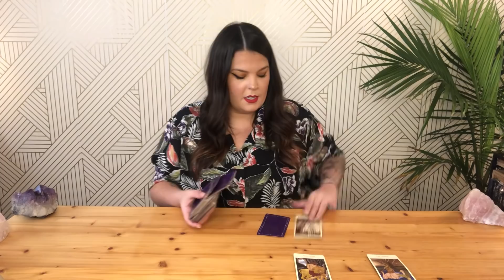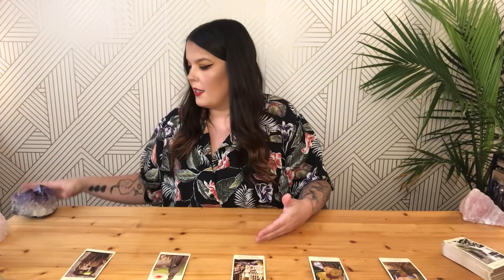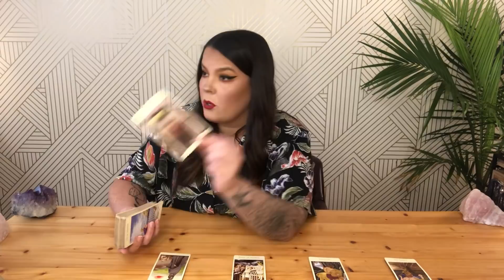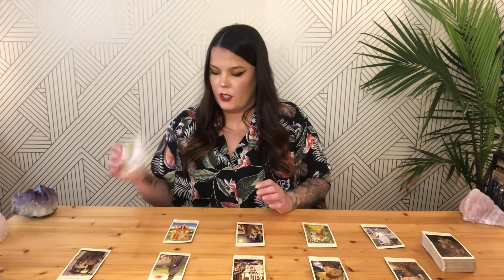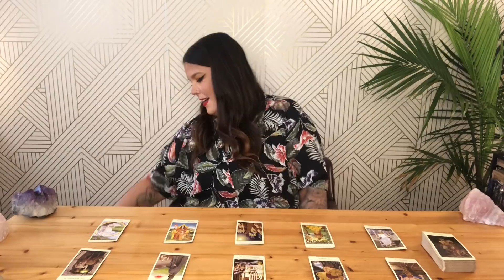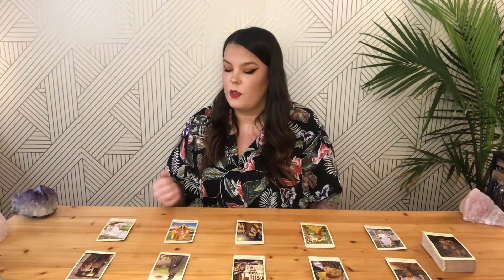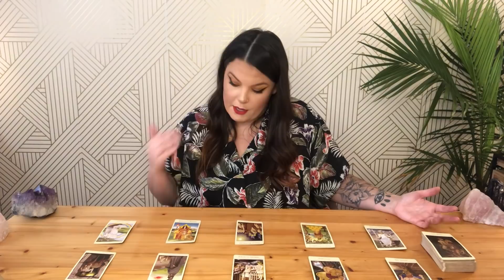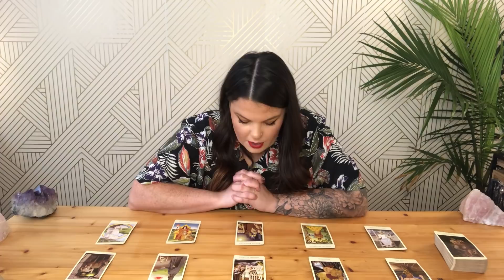PISCES- NOTHING TO FEAR! IT'S ALL LOVE NOW- MID AUGUST READING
SPIRITUAL GOODIES:
Use code:
“INTUITION10” to receive $10 off ANY SUBSCRIPTION BOX!